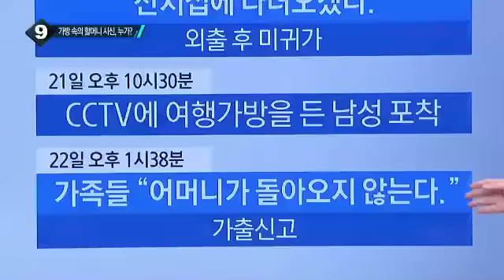잔칫집 간 할머니 ‘가방 속 시신’으로 발견_채널A_뉴스TOP10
잔칫집 간 할머니 ‘가방 속 시신’으로 발견